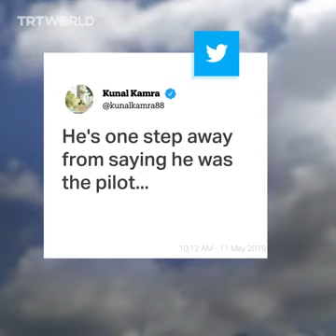Feku got exposed by international media on his cloudy theory